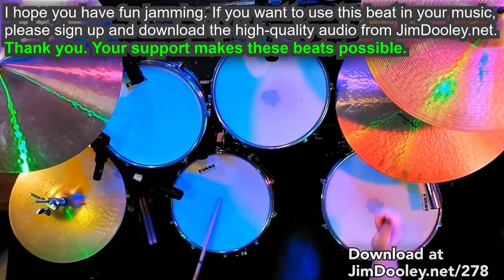Funky Groove Rock Drum Beat with Tom Section @ 115 BPM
Get ready to jam with "Sole Noise," a funky groove rock drum beat that'll make your head nod and your feet tap. This 115 BPM track is ideal for guitarists, bassists, and keyboardists looking to add some funk to their songwriting or practice sessions.

The beat starts with a tasty drum fill intro before launching into a hi-hat-based funk groove with an offbeat snare and a busy kick pattern that'll keep you engaged. The beat then transitions to a crash ride pattern that'll grab your attention.

Next, a full-on tom groove adds a rock feel, inspiring riffs and melodies that'll enhance your music.

Throughout the track, the dynamics stay mostly medium-loud, with the crash ride pattern adding some extra punch. The complexity is balanced with a consistent overall pattern, making it easy to lock into the groove without getting lost.

Ready to explore new musical ideas? Download the full, high-quality track at JimDooley.net and start creating your next funky track!